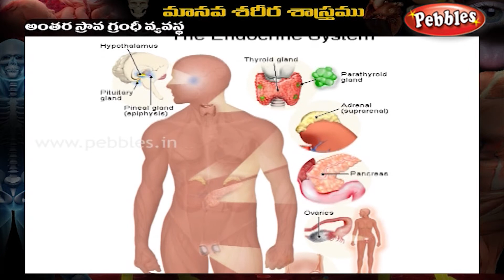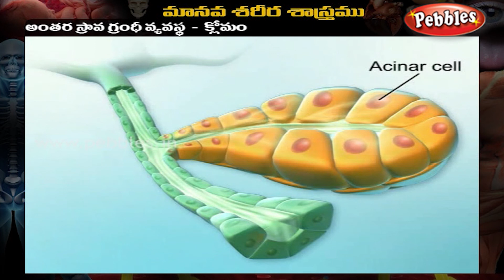Human Body | Endocrine System | Telugu